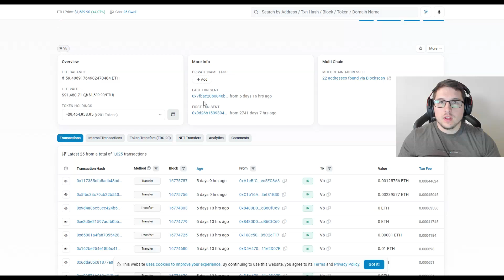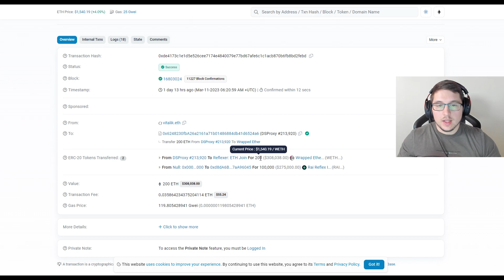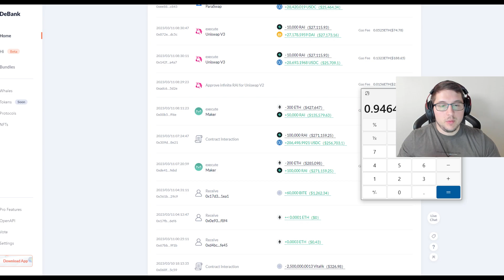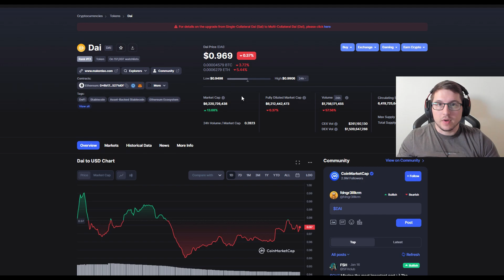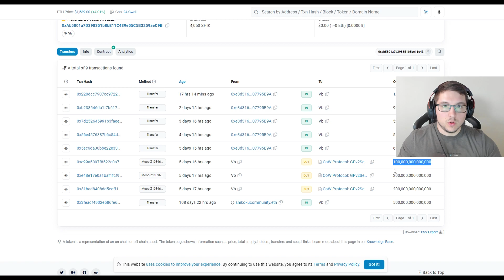How This Wallet Address Can Save You Money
Today, I'm going to show you how Vitalik Buterin always reveals what is going to happen in the next few days. In the past, we have seen multiple instances where he sold his altcoins before a big crash. Today, he bought the USDC stablecoin, which, based on his previous moves, suggests that USDC will survive. However, none of this should be considered financial advice.

The Best Binance BONUS/CODE
- I0L2U3M6 (30% / 20%)

I am sharing my opinion based off speculation. You should not take my opinion as financial advice. You should always do your research before making any investment. You should also understand the risks of investing. This is all speculative based investing.